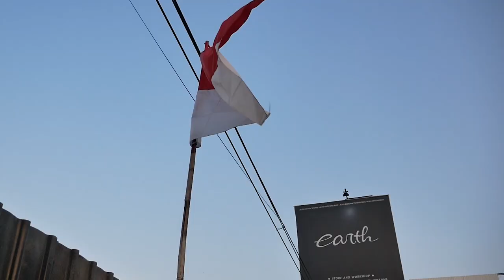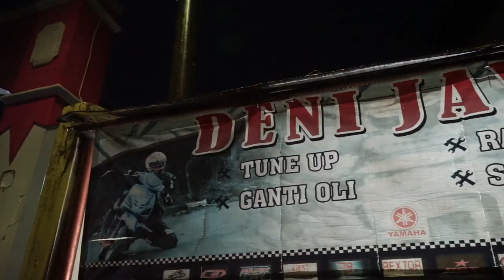MODIFIKASI YAMAHA RX KING WARNA SPESIAL DI MODIF ABIS CUMA 1 HARI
Hello Earth!
WELCOME BACK WITH US, DI VIDEO KALI INI KAMI MODIF ABIS SI YAMAHA RX KING DARI SEGALA SEKTOR DI HARI MINGGU DAN NGEBENGKEL CUMA 1 HARI, SAMPE KELAR DAN SIAP RIDING, GIMANA DETAILNYA? YUK GUYS KEPOIN